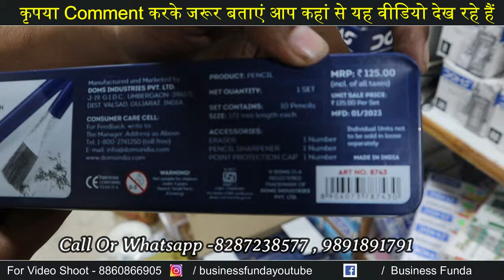All Stationery Items wholesale market in delhi sadar bazar, Pen, Pencil, fancy stationary items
Hello Friends,
I am Abhilash Kumar. Please Like | Comment | Share

🛒Shop Name🛒: Vishu stationary Mart
👉Address :-  Shop No. 113, Qutab Road, Sadar Bazar, Delhi-110006